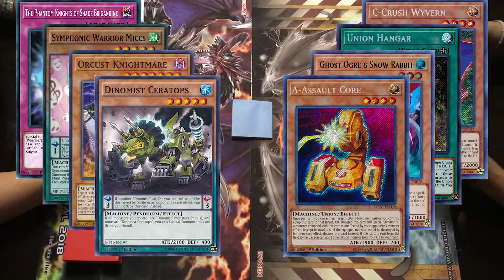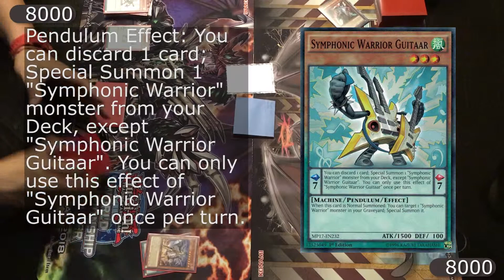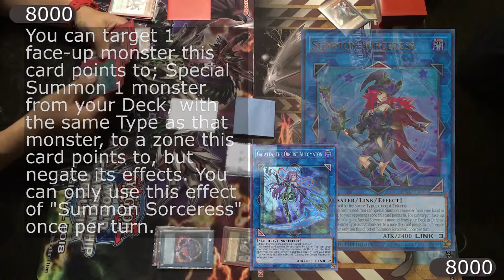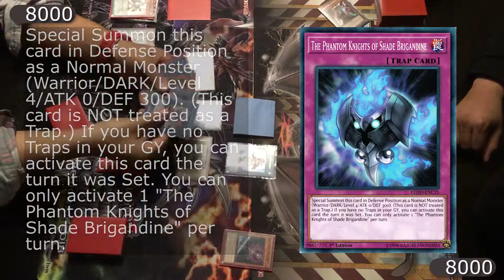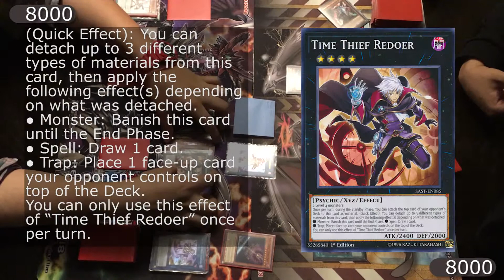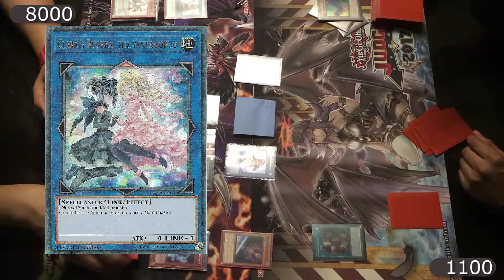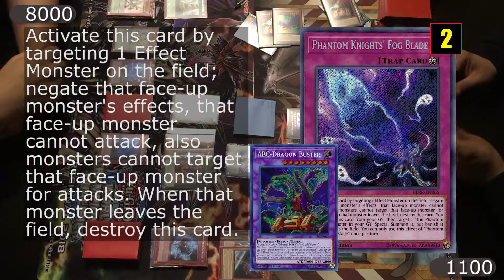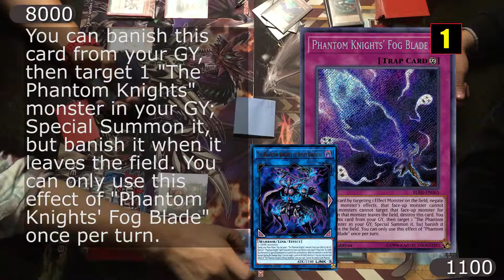Dinomist Orcust VS. ABC Infinity - Game 3 - Live Duel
Llegamos empatados al tercer duelo, ambos Decks han demostrado de lo que son capaces pero sólo puede haber un ganador, ¿será que el engine Orcust puede cargar al Dinomist a la victoria o será el siempre simple, potente y consistente ABC quien se lleve este Match?